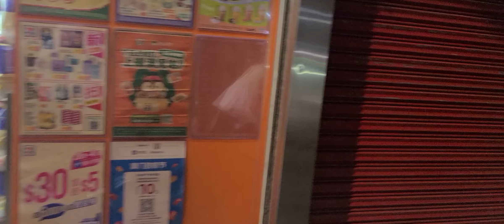late night view in San malu Macau ,going back to hotel